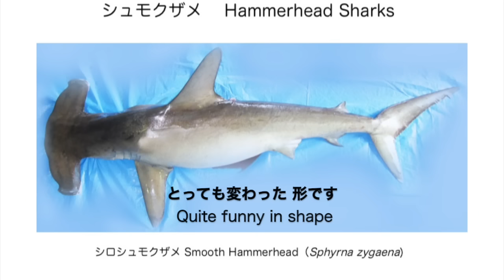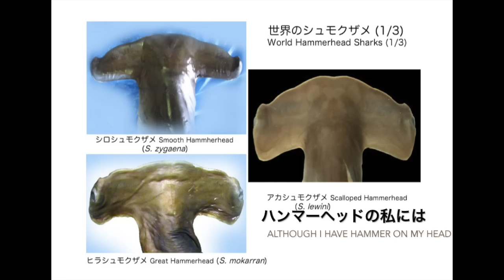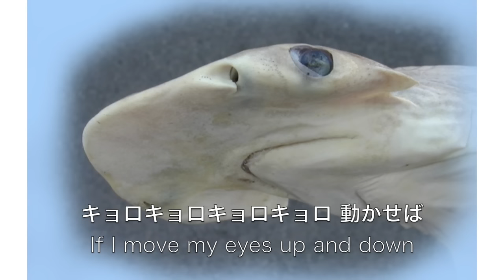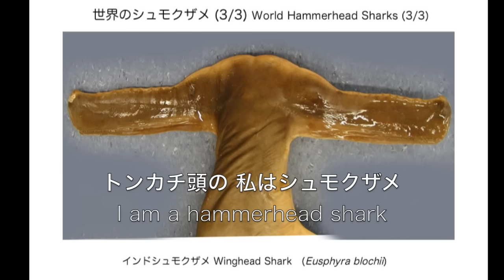3. シュモクザメ/Hammerhead Sharks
シュモクザメ Hammerhead Sharks
〜〜私の頭はとっても便利、まるで翼だ 飛行機の
　　My hammer-head is useful like a wing of airplane〜〜

シュモクザメとは：頭が金槌やシャベルのように横に張り出したとても変わったサメです。彼らは頭の特徴で８種類に分類されます。頭の張り出しが小さいシュモクザメ類（４種＝”世界のシュモクザメ2/3”）はアメリカ大陸の両側にすんでいます。張り出しが中程度のシュモクザメ類（３種＝”世界のシュモクザメ1/3”）は世界中に分布しています。異常なほど張り出したインドシュモクザメは東南アジアから東インド洋に分布しています。
Hammerhead Sharks: Hammerhead sharks are strange sharks whose heads are expanded laterally, like a hammer or a shovel. They are classified by the head morphology. The small headed hammerheads (4 species=“World Hammerhead Sharks 2/3”) are seen along the Pacific and Atlantic coasts of American Continent. Medium headed hammerheads (3 species=“World Hammerhead Sharks 1/3”) are distributed in the world oceans. The winghead shark with an unusually expanded head is seen in the seas of South East Asia and the East Indian Ocean.

”さめ先生のサメの歌”は、サメとその生態を紹介する歌チャンネルです。作詞はずっと­サメの研究をしてきた　”さめ先生”、作曲と歌はニューヨークで音楽を専攻した”ネネッチ”　です。なお "さめ先生" と"ネネッチ" はホントの父娘です。これからも色々なサメの歌を紹介しますので、お聴きください。
“Dr Shark’s SHARK SONGS” is a music channel for introduction of sharks and their biology. Lyrics are written by Dr Shark, who specializes in the shark research for decades, and Music/Vocal are by NENECCI, who majored music in NY. Dr Shark/NENECCI is actually a father/daughter. New shark songs will follow soon.